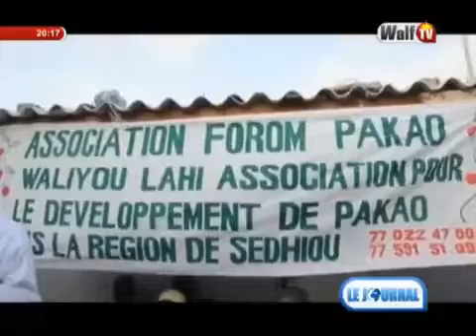Forum pakao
Toumane Camara